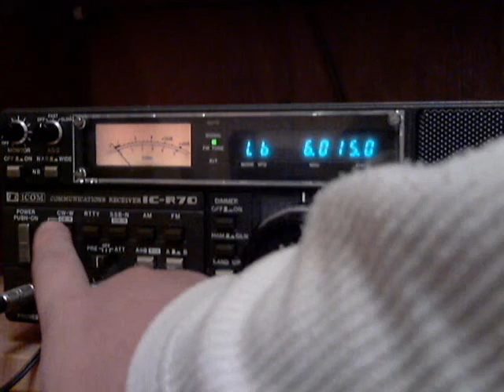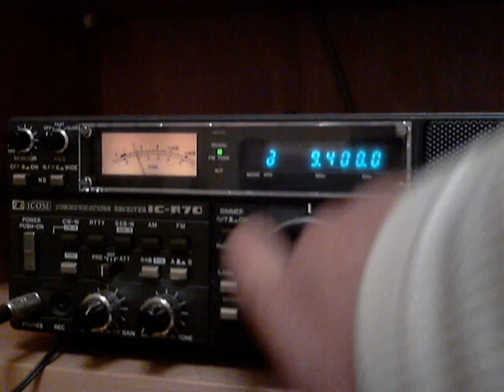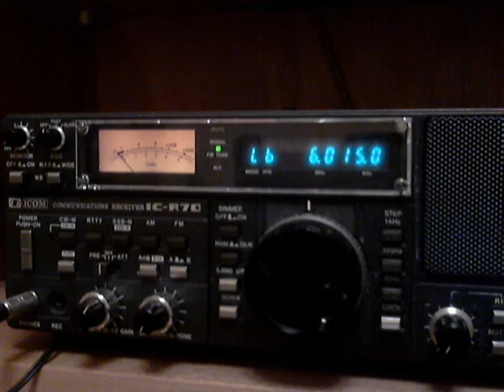PBS Xinjiang (presumed) on 6015 KHz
21/09/2012
~1755 UTC
QRM by DRM broadcast (TDP radio?)